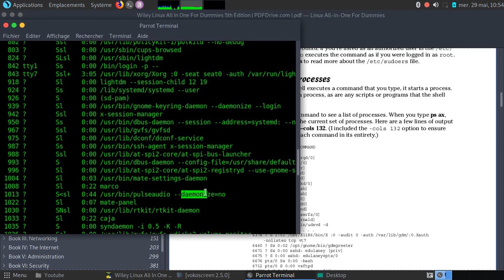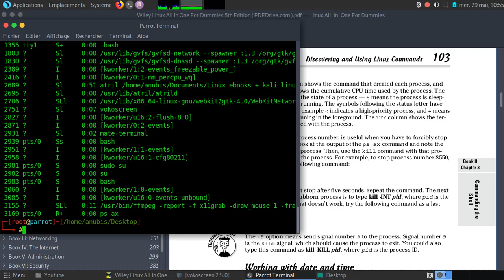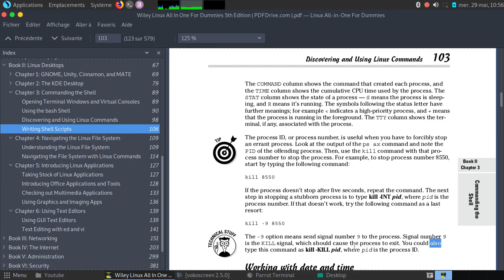Managing processes on Linux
Hey guys !
For example, to stop process number 8550,
start by typing the following command:
If the process doesn’t stop after five seconds, repeat the command. The next
step in stopping a stubborn process is to type kill -INT pid, where pid is the
process number. If that doesn’t work, try the following command as a last
resort:
kill -9 8550
The -9 option means send signal number 9 to the process. Signal number 9
is the KILL signal, which should cause the process to exit. You could also
type this command as kill -KILL pid, where pid is the process ID.